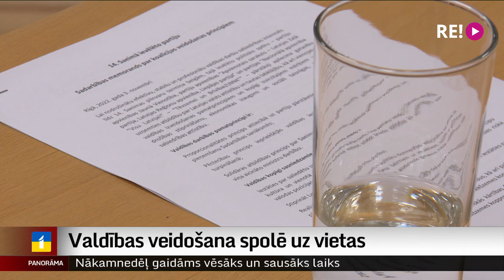Valdības veidošana spolē uz vietas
“Valdības veidošanas process iestrēdzis, spolējam uz vietas kā dubļos iestigusi mašīna.” Tā valdības veidošanas procesu šodien raksturoja galvenais sarunvedis – pašreizējais Ministru prezidents Krišjānis Kariņš. “Apvienotais saraksts” joprojām vilcinās piekrist viņa piedāvātajam ministru portfeļu sadalījumam. Politologa ieskatā – sarunās sākusies spēle uz pacietību. Tematu turpina Ģirts Zvirbulis.